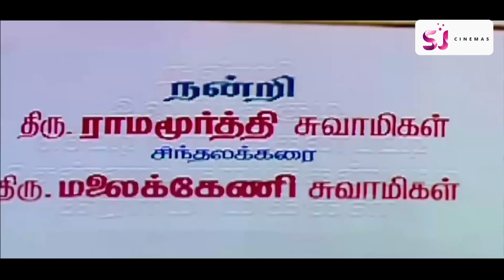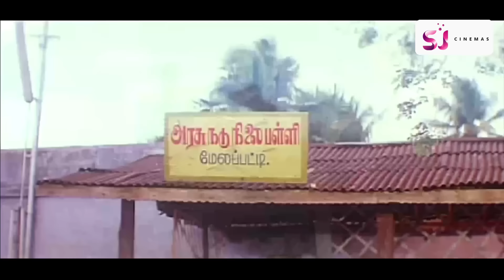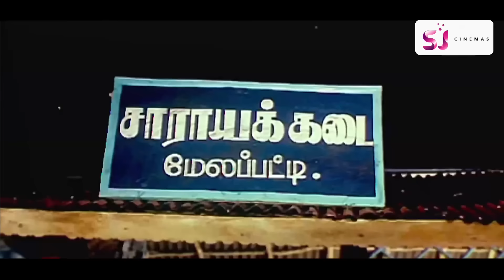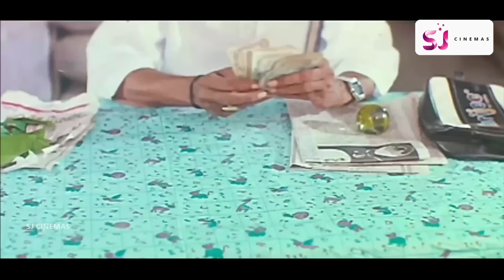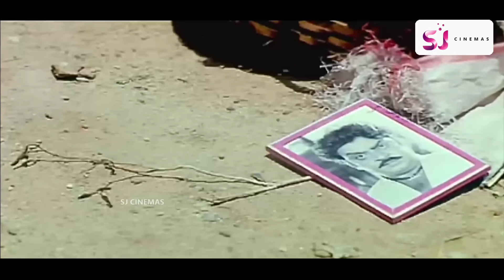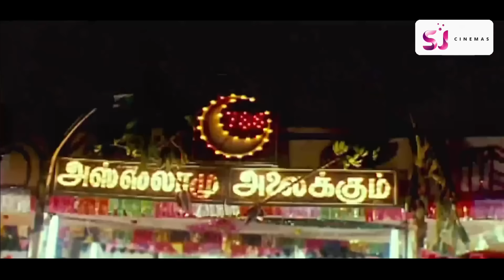Periya Marudhu HD Full Movie | பெரிய மருது Movie | Vijayakanth | Ranjitha | Goundamani | Ilaiyaraaja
Periya Marudhu remains a loyal henchman to Sivasankaran attracting the villagers' ire. However, his life changes when Kaveri comes to stay with him, and he falls in love with her.

Movie Credits :

Directed by : N. K. Viswanathan

Starring
Vijayakanth
Ranjitha
Pragathi

Cinematography by : N. K. Viswanathan

Edited by : Ganesh Kumar

Production Company
Meenakshi Arts